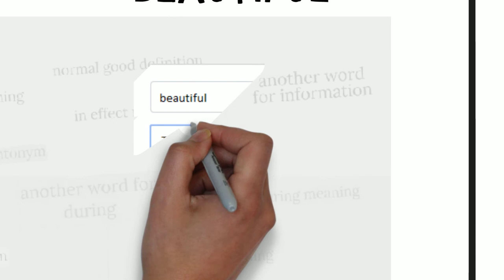Another Word For Beautiful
List for another words for beautiful presented in this video:

- alluring
- appealing
- charming
- cute
- dazzling
- delicate
- delightful
- elegant
- exquisite
- fascinating
- comely
- divine
- enticing
- excellent
- fair
- foxy
- fine
- good-looking
- gorgeous
- graceful
- grand
- handsome
- lovely
- magnificent
- marvelous
- pleasing
- ideal
- nice
- pulchritudinous
- radiant
- ravishing
- refined
- resplendent
- shapely
- pretty
- splendid
- stunning
- superb
- wonderful
- admirable
- angelic
- beauteous
- bewitching
- classy
- sightly
- statuesque
- sublime
- symmetrical
- taking
- well-formed